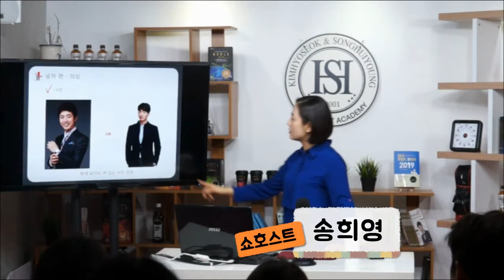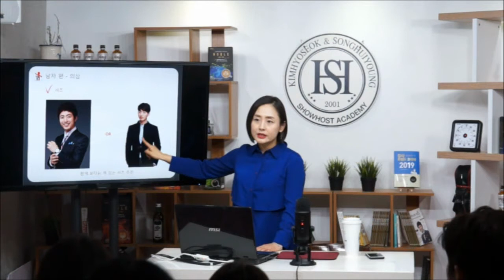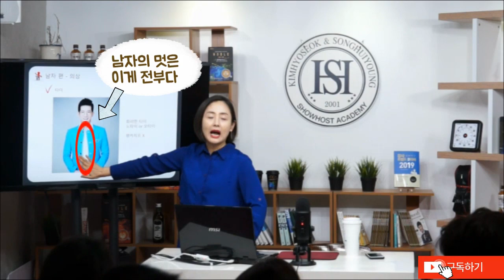[김효석&송희영 쇼호스트 아카데미] 쇼호스트 공채 프로필사진 이렇게 찍으면 떨어진다! #10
남자의 멋은 이 것만 알면 끝!!